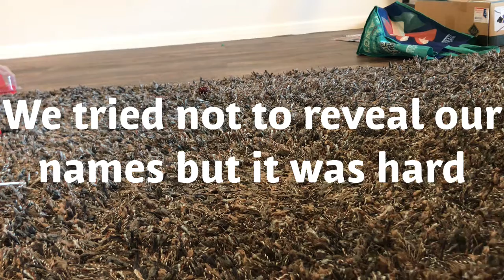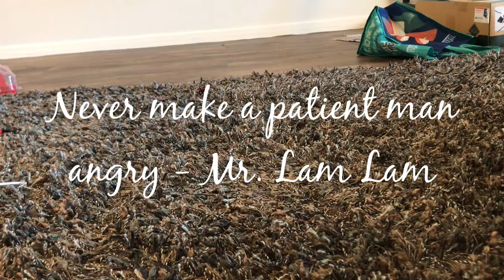God Tournament Finals part 3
Yay more hair and dust.
Also we cannot find the picture of the hairy Taj Mahal. sorry